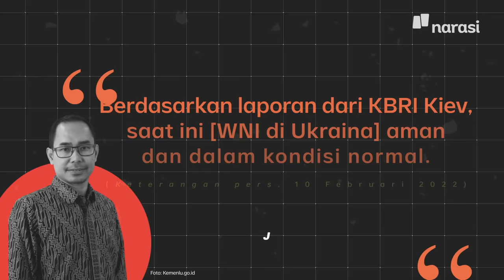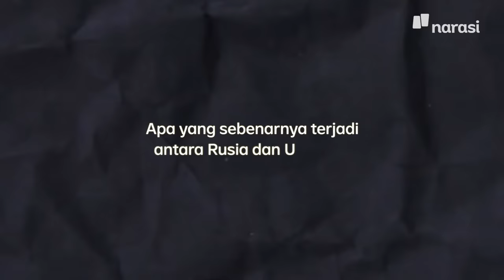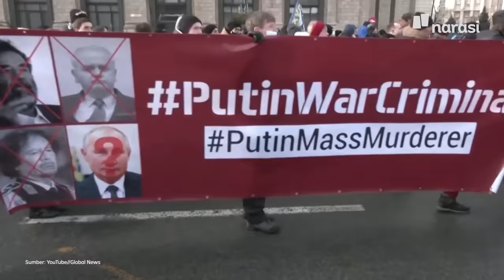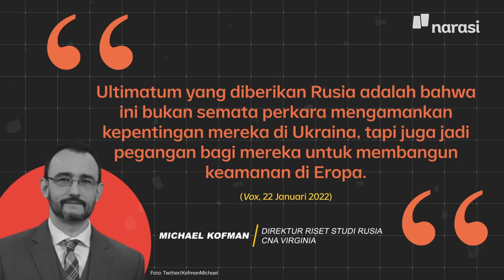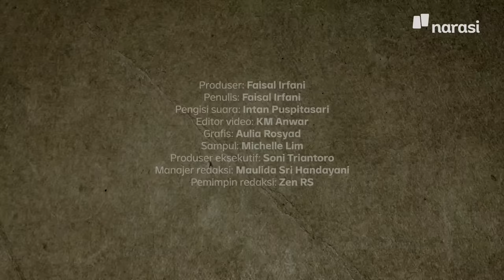Kenapa "Perang Dunia III" Sering Disebut Terkait Rusia-Ukraina? | Narasi Daily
Konflik Rusia-Ukraina semakin panas. Melihat ketegangan ini, sejumlah negara langsung mengambil langkah antisipasi. Mulai dari meminta warga pulang hingga menarik pasukan dari Ukraina.

Apa yang sebenarnya terjadi antara Rusia dan Ukraina? Benarkah ini awal dari Perang Dunia 3?

Tonton video ini sampai selesai ya. Biar kita sama-sama

(Narasi)